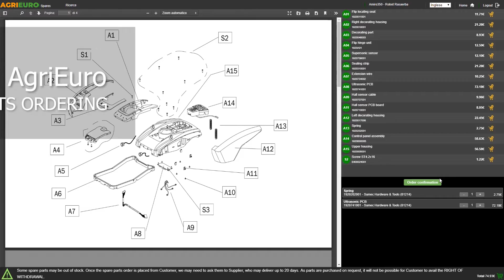Pruning Saw on aluminium telescopic pole 3.6 m - Ausonia 35152 - Product Introduction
The Ausonia 35152 pruning saw on telescopic pole is a professional cutting tool suitable for pruning in vineyards, olive groves and orchards. The oval-section aluminium tube is designed to optimize the rigidity of the pole longitudinally, while considerably decreasing the overall weight.

It has a high-quality foldable chrome blade that is curved-shaped of 350 mm length.

The telescopic pole allows you to adjust the length from 225 mm up to 360 mm (Blade included).

The handle is completely covered with non-slip vulcanized natural rubber, which offers excellent grip minimizing the efforts required to the Operator.

The pruning saw is equipped with double locking system integrated in the handle, to ensure the highest level of balance and stability while extending the telescopic pole.
Easy and immediate pole adjustment. Simply loosen the knob and press the button, extend the pole to the desired length and tighten the knob.